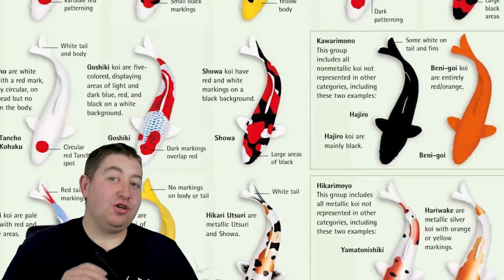history of koi carp or nishikigoi and genetics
the story of koi carp and how they evolved different colours through selective breeding.